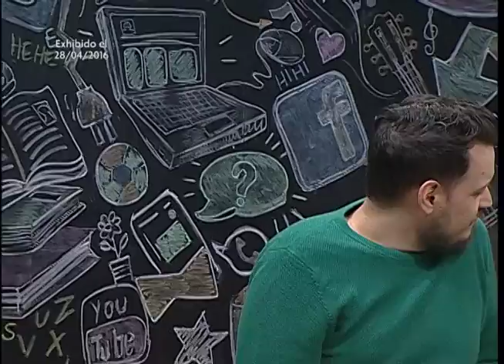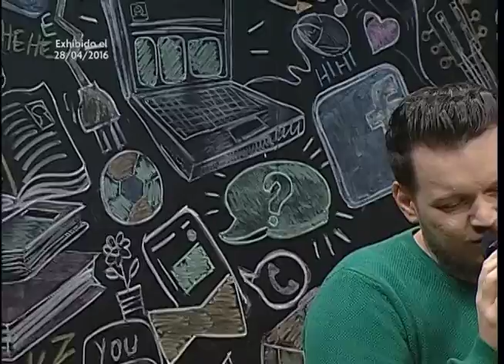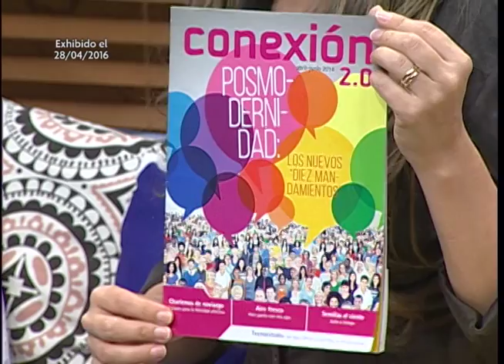BIENAVENTURANZAS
Sabías que Dios nos promete muchas cosas? y sabes qué es lo mejor? que él las cumple todas, En este programa además de disfrutar de música con un mensaje bien apegado al tema, conocerás las bienaventuranzas o promesas que DIOS nos dejó por escrito, en la mejor carta de amor. LA BIBLIA.

Disfrútalo, porque lo hacemos con cariño para vos! Bendiciones.